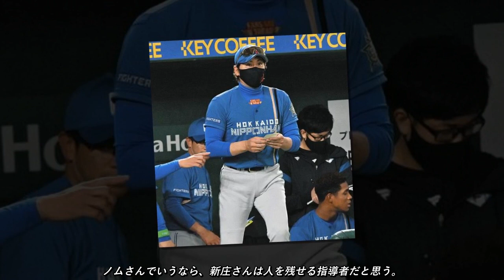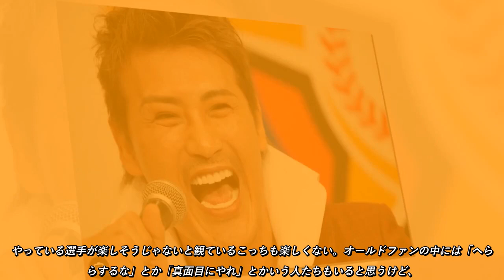日本ハムは「ひょっとしたら、ひょっとする」 専門家も注目…浸透する新庄イズム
「そういうチームカラーでやっているから、勢いがついたら大型連勝しそうな感じもある。いい野球をしてますしね。